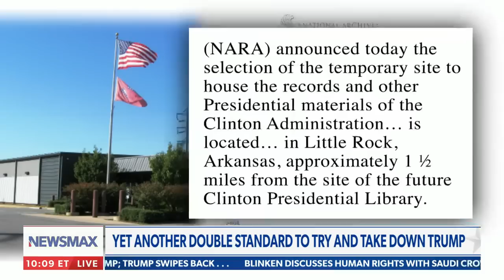Greg Kelly to National Archives: You should've 'stayed home and watched TV'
Greg Kelly discusses Biden knowing about the Nord Storm pipeline attack, Special Counsel Jack Smith's credibility, and The National Archives and Records Administration (NARA) "trapping" Trump.